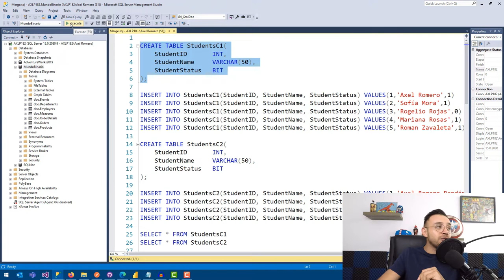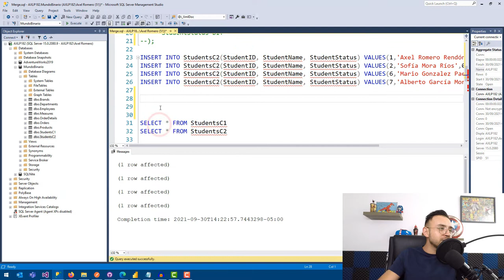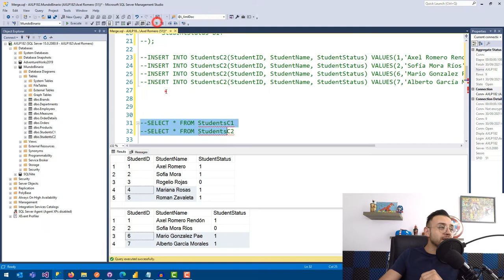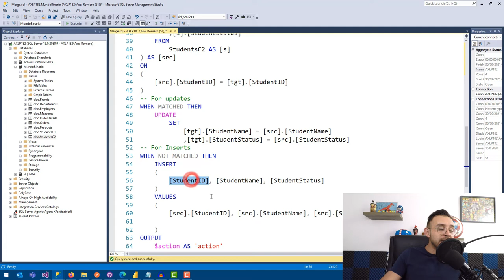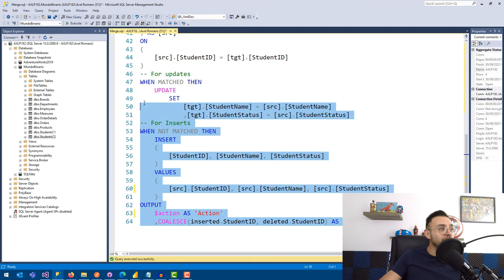MERGE with OUTPUT en SQL Server - #32 Microsoft SQL Server desde cero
🧠 Aprende a utilizar el MERGE con resultados de salida, lo que quiero decir es que después de un merge exitoso te regrese valores de salida.